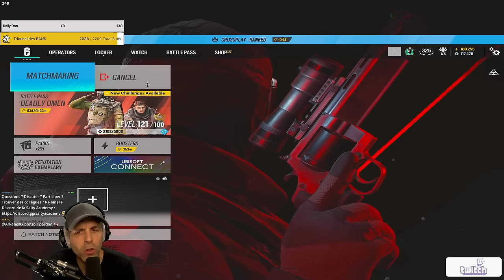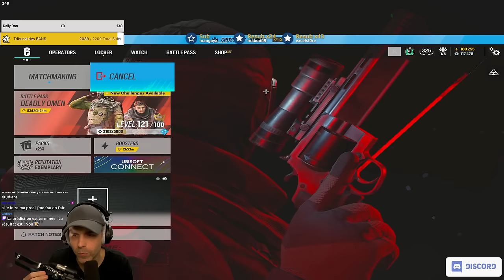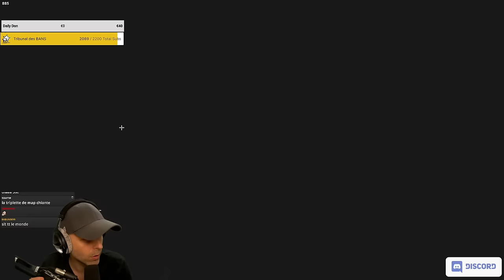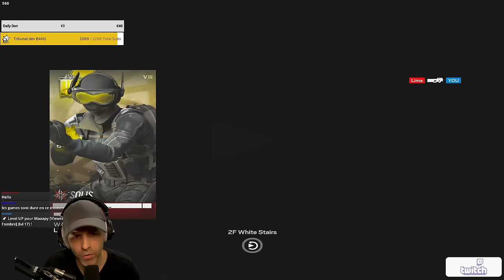Pourquoi les RANKEDS ne sont pas COMME CA ?!